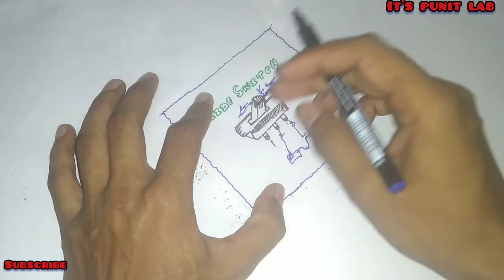how to work slide switch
in this video we will discuss about slide switch and types of switch here we will discuss about working of slide switch and its pinouts how to work slide switch In any ckt ...